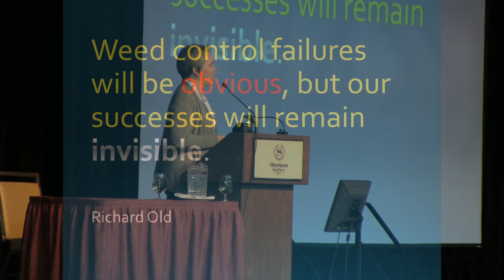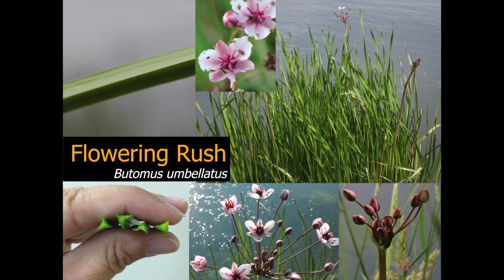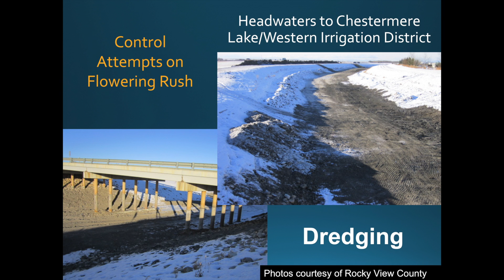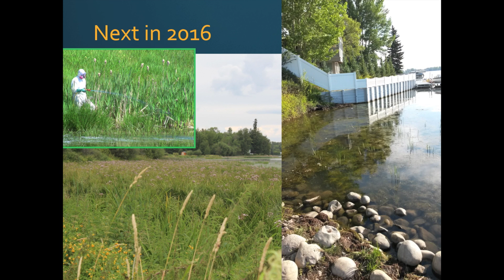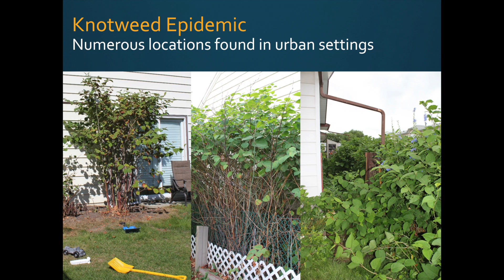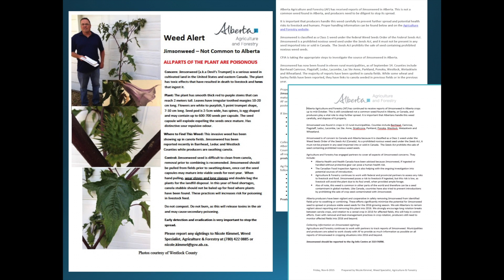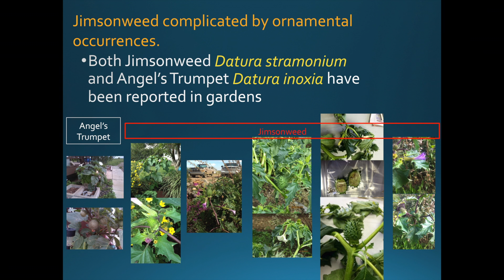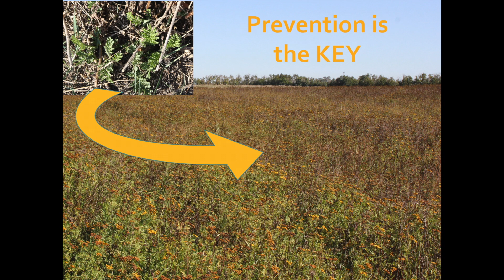Nicole Kimmel - New, Strange Weeds to Watch For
This presentation provides an overview of the 2015 growing season in Alberta, particularly in relation to which weeds were of greatest concern. A preview of the weed species expected to be of special concern for 2016 was also provided.

Nicole Kimmel is a Weed Specialist with Alberta Agriculture & Forestry. This presentation was part of the Canadian Land Reclamation Association - Alberta Chapter 2016 conference.